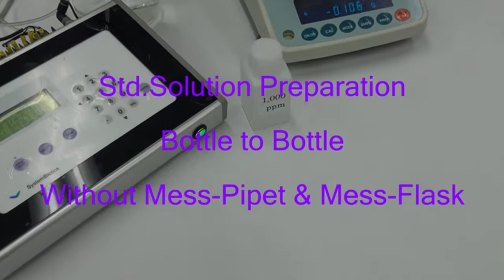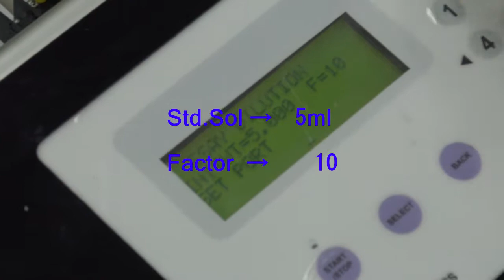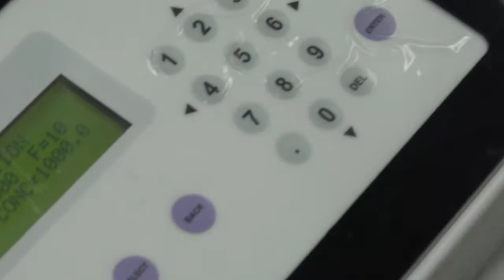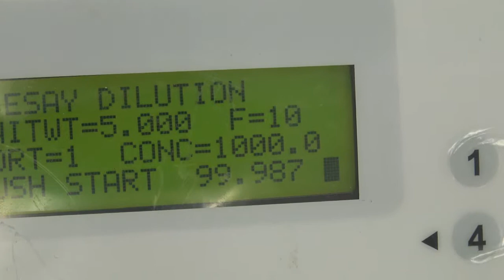Automated & Speedy Gravimetric Preparation of Standard Solutions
Bottle to Bottle Preparation of Standard Solution Without Mess-Pipet & Mess-Flask